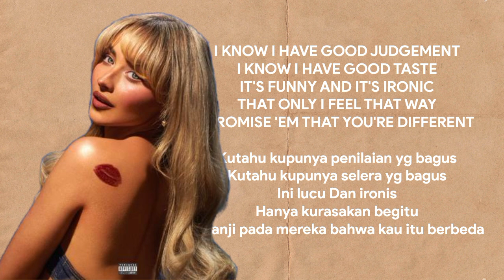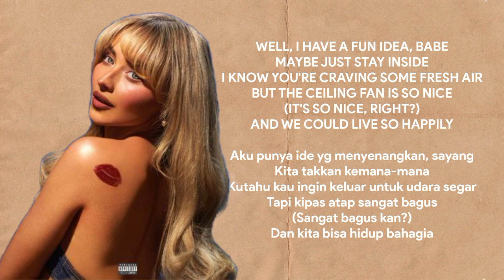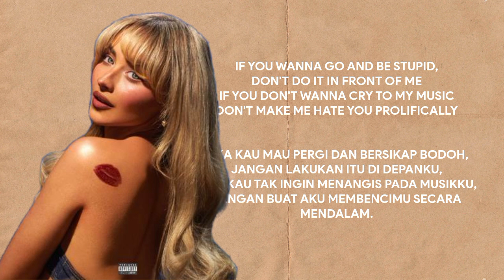Sabrina Carpenter - Please, Please, Please (Full Lirik Dan Terjemahan)